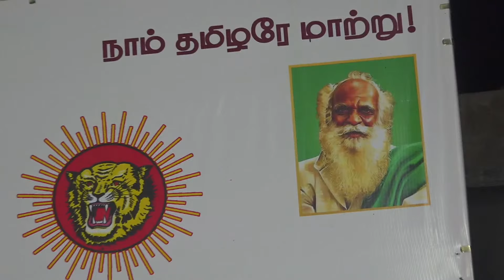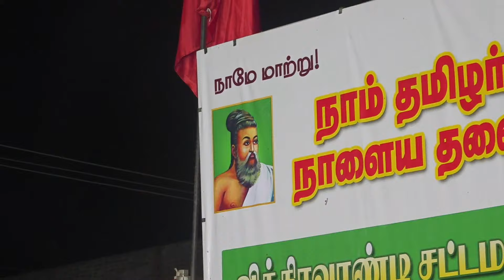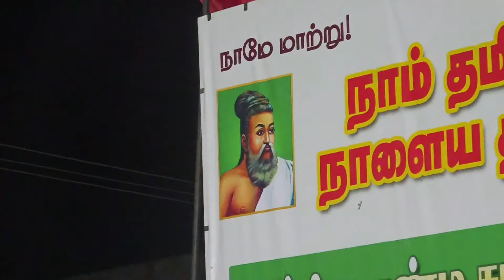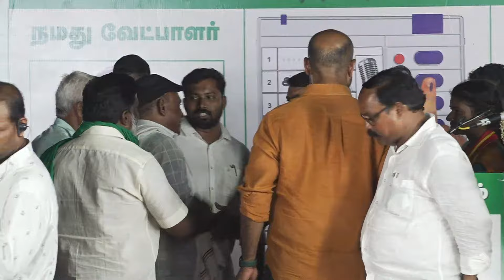🔴கஞ்சனூர் 02-07-2024 சீமான் எழுச்சியுரை மாபெரும் பொதுக்கூட்டம்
விக்கிரவாண்டி சட்டமன்றத் தொகுதி இடைத்தேர்தல் 2024

மாற்றத்திற்கான புரட்சிகர அரசியலை முன்னெடுத்து  தனித்துவத்தோடு களம் காணும்  நாம் தமிழர் கட்சியின் வேட்பாளரை அறிமுகப்படுத்தும் மாபெரும் பொதுக்கூட்டம்!

கஞ்சனூர்

 மாற்றத்தை விரும்பும் மக்கள் அனைவரும், மறக்காமல் கூடுவோம் ! நாம் தமிழர்!

விக்கிரவாண்டி தொகுதி தலைமைதேர்தல் பணிக்குழுseemanfieryspeech2024